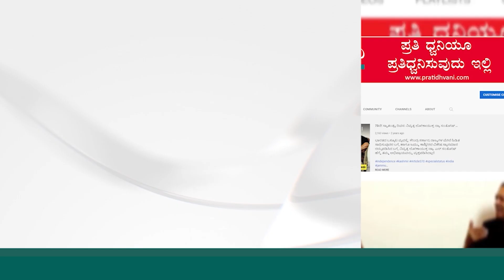KCR ಬಿಜೆಪಿಗೆ ಸಹಾಯ ಮಾಡ್ತಿದಾರೆ ಅದಕ್ಕೆ ಅವರ ಮೇಲೆ ED CBI ದಾಳಿ ಆಗ್ತಿಲ್ಲ : ರಾಹುಲ್ ಗಾಂಧಿ ಈ ರೀತಿ ಹೇಳಿದ್ದೇಕೆ?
Rahul Gandhi : KCR ಬಿಜೆಪಿಗೆ ಸಹಾಯ ಮಾಡ್ತಿದಾರೆ ಅದಕ್ಕೆ ಅವರ ಮೇಲೆ ED CBI ದಾಳಿ ಆಗ್ತಿಲ್ಲ : ರಾಹುಲ್ ಗಾಂಧಿ ಈ ರೀತಿ ಹೇಳಿದ್ದೇಕೆ?